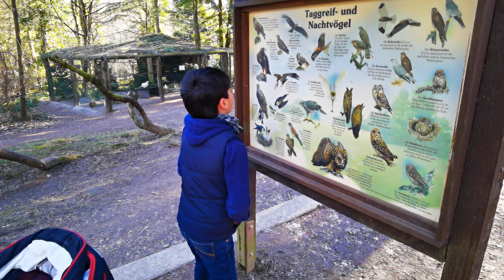Family time, Saarbrücken Zoo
Live the life you love, Saarbrücken Zoo
Everything will go but the memories.